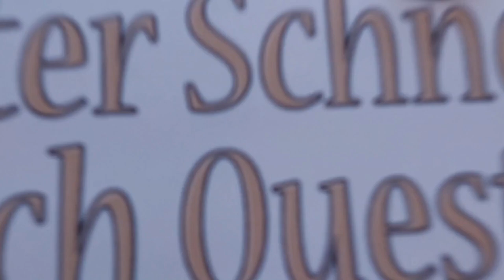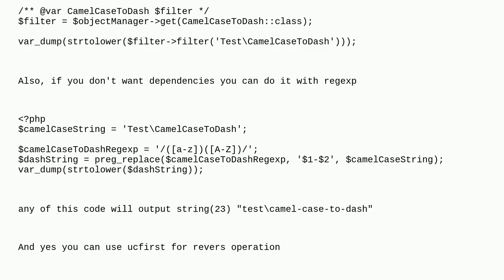Magento: Convert Class Name from CamelCase to kebab-or-dash-case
Convert Class Name from CamelCase to kebab-or-dash-case

A special thanks goes out to the community

  cli magento2 naming-convention psr